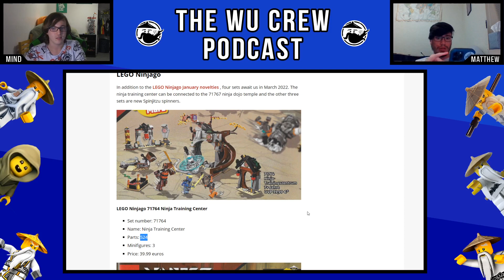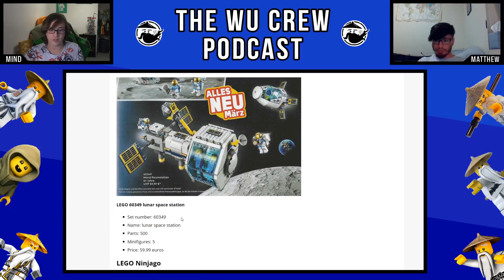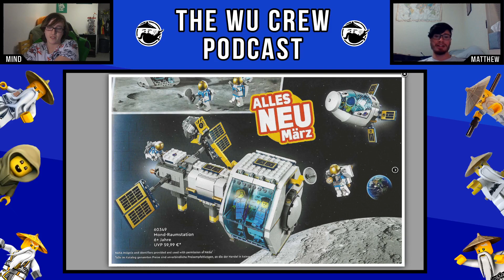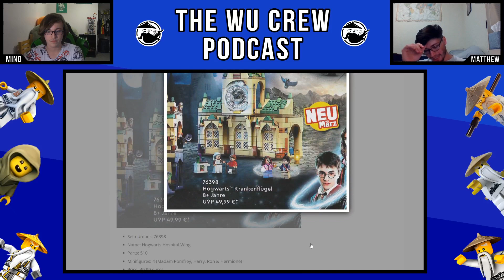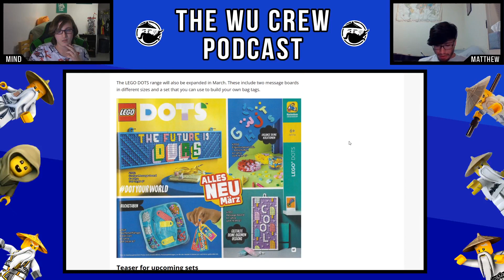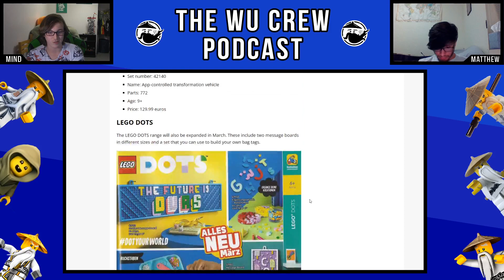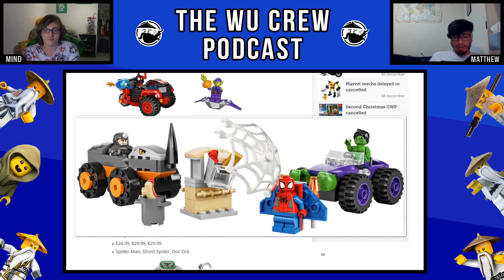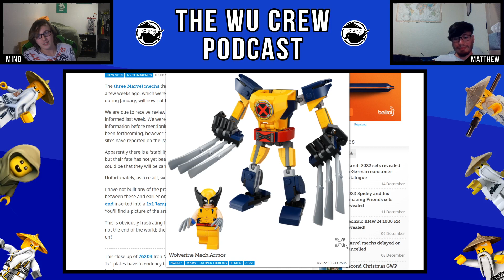March 2022 LEGO Sets Revealed! Ninjago, Harry Potter, City, Spider-Man & More | Wu Crew Podcast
Tons of new March 2022 LEGO sets were just revealed - in this episode of The Wu Crew Podcast, Mind and Matthew discuss them!

A huge thank you to my channel members:

Pyro Whipper Tier:
-Suntan
-garfield
-Tumbleweed 3D

Sensei Wu Tier:
-Zech9579
-Sudowoodo Bricks
-Zane Fan
-The Brix Reviews
-Nicholas Miller
-NinPogGo
-Stud Films
-guylego
-riolugaming 50
-doodlebricks
-HiveMind
-Hotdog
-Nate Fiedler
-dbx brix
-henfrig
-DAVINVLOGS
-"Matthew"
-juju bricks
-Brother from another Brick
-LuketheDuke 424
-Bingus
-crazytoadgaming
-MoabOG
-Miles Alimario
-ShezzyZ
-lightning chicken
-A fun
-SpenceD03
-TJPro101